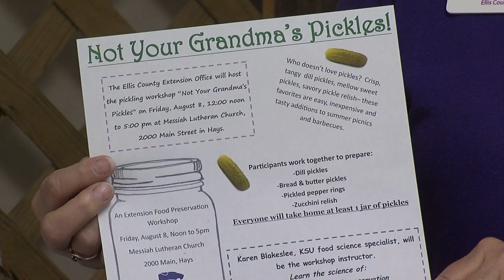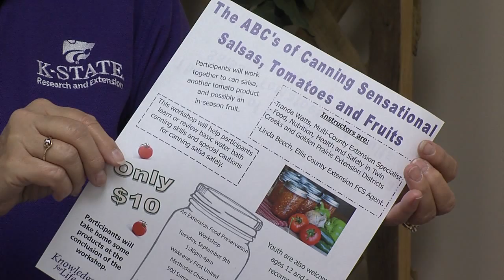Linda Beech - Canning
If you're interested in learning about home canning, Linda Beech has a couple of workshops you may be interested in.